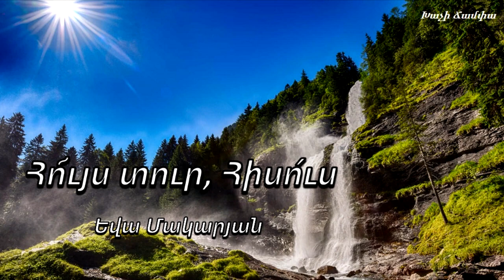Հո՜ւյս տուր, Հիսո՛ւս - Եվա Մակարյան / Հոգևոր երգ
Huys tur, Hisus - Eva Makaryan / Hogevor erg